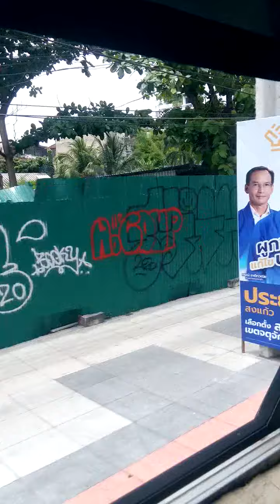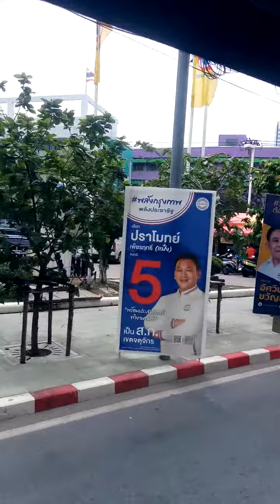นั่งรถเมล์เที่ยวสวนจตุจักร